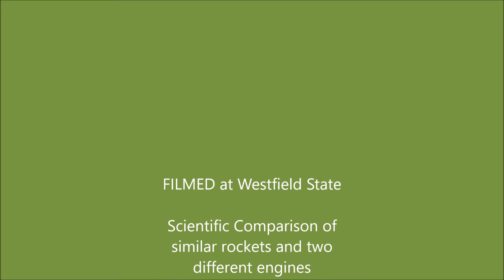Model Rocket Test at Westfield State